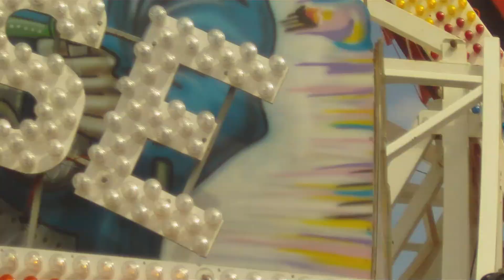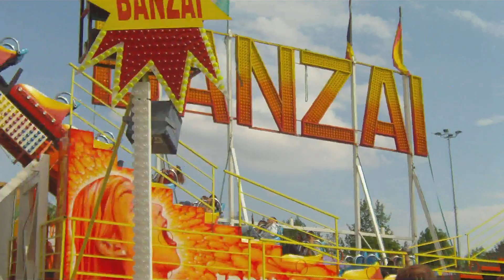Banzaî fête foraine de Niort 2011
fête foraine de Niort  Du 30 avril au 8 mai 2011